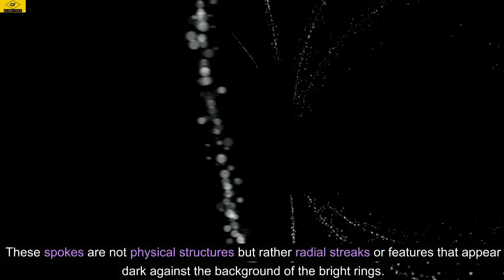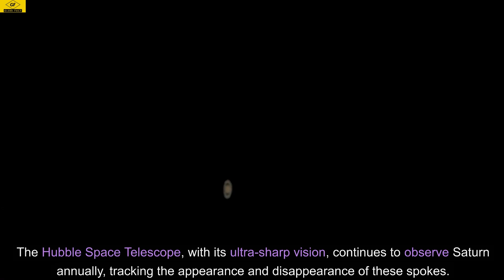Space facts, Saturn's ring is about to get a mysterious new feature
Saturn's ring is about to get a mysterious new feature
space facts channel,